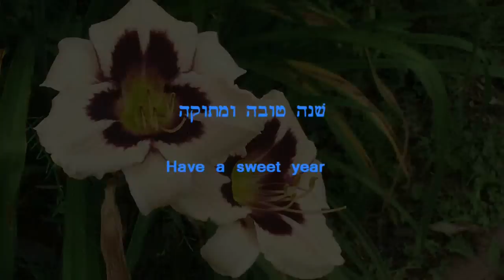shana tova - שנה טובה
Wishing everybody a Happy new year - Shana tova